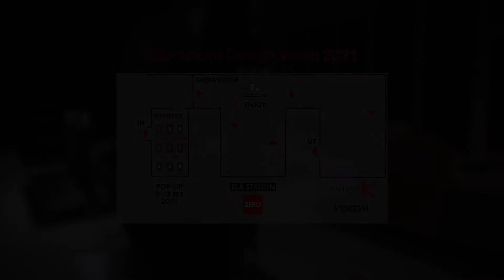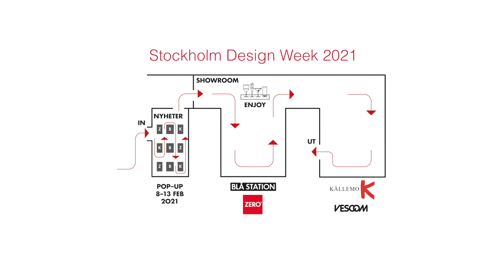Zero Lighting POP UP Fatburen 2021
Temporary Pop-Up during Stockholm Design Week 2021 together with our colleagues Blå Station and Källemo.